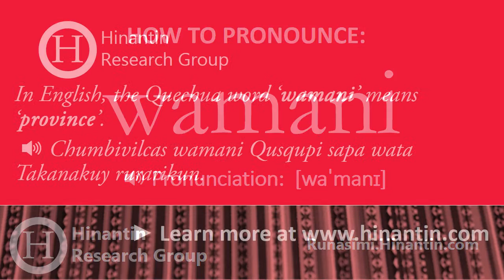How to pronounce wamani ‘province’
Social

Hinantin Research Group: The entry ‘wamani‘ is part of the basis for the development of a freely available talking dictionary for Quechua language.